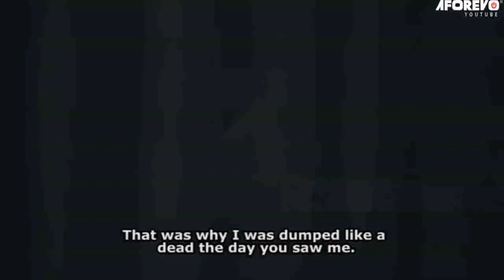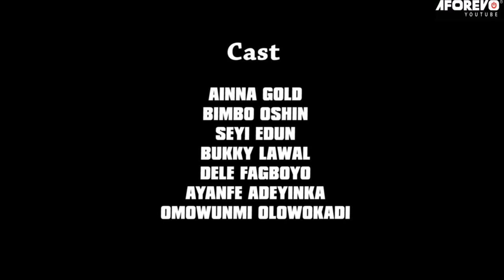OMO MAPAMI - Nigerian Yoruba Movie Starring Bimbo Oshin | Seyi Edun | Aina Gold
She was warned but her youthful zest has landed her in a mess.Will she come out of this?Trending Movies

OMO MAPAMI